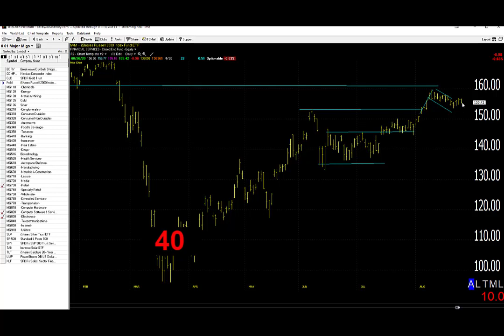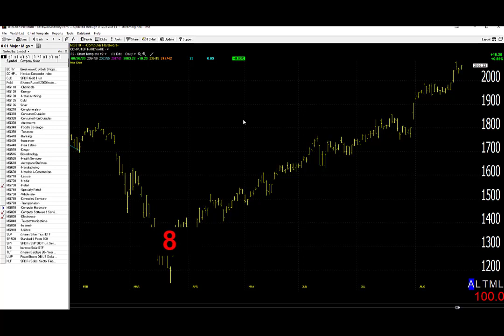08/27/20 Dave Landry's Market In A Minute-Keep Following